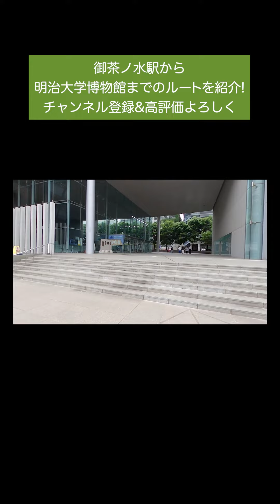御茶ノ水駅から明治大学博物館までのルートを紹介!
WithNavi channelは最寄駅から目的地までの道のり紹介だけでなく、近くにあるレストランや公園などの周辺施設も紹介するチャンネルになっています。

この動画サービスについての問い合わせはこちらから

お借りしている音源は下記サイトになります。